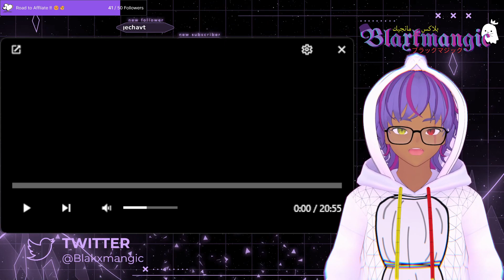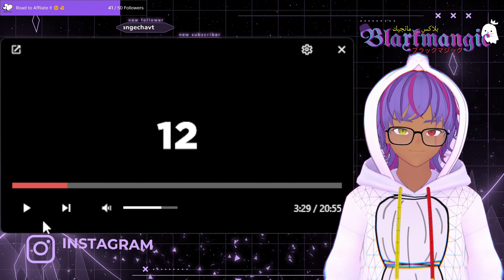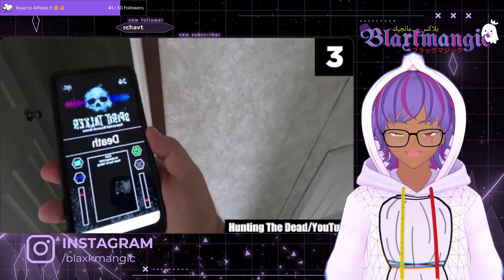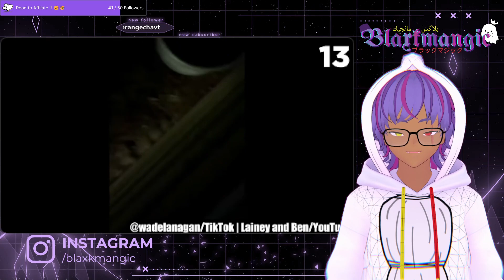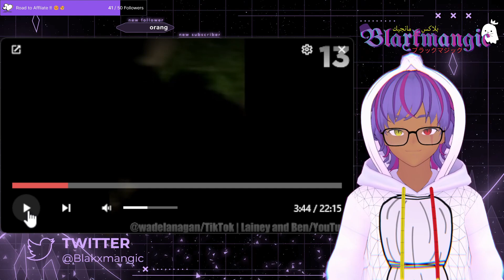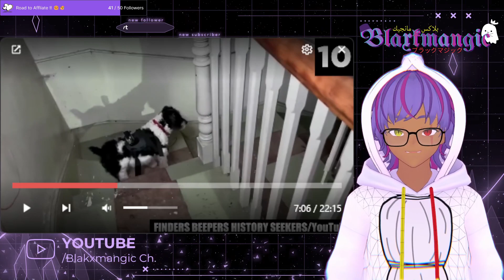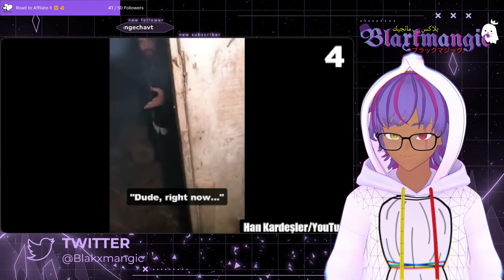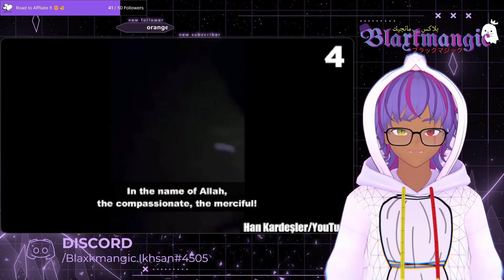Lets watch some Scary Videos